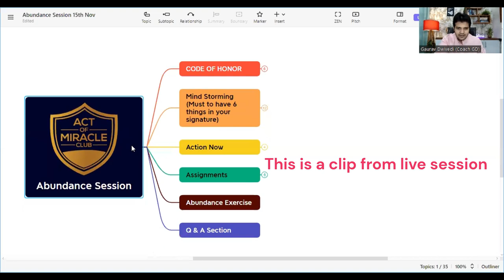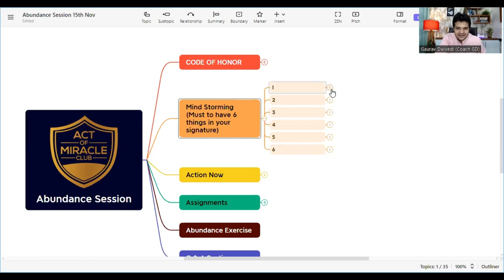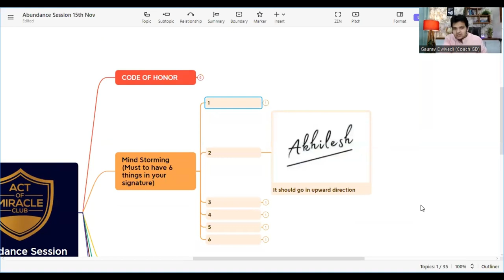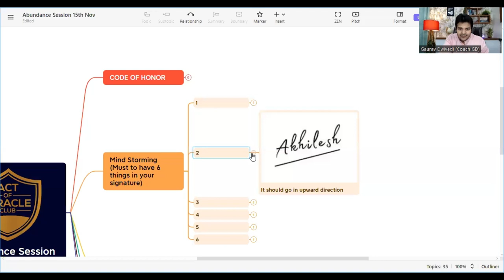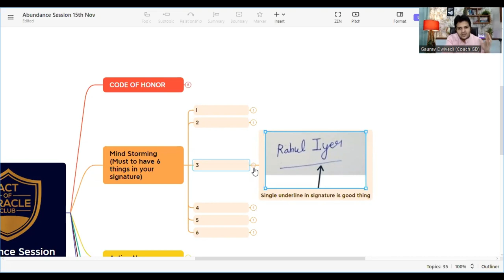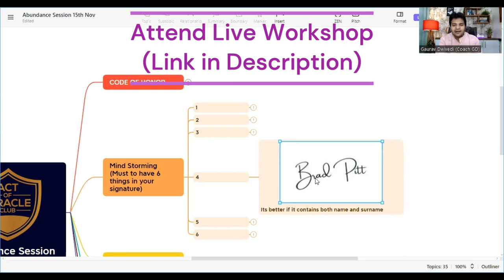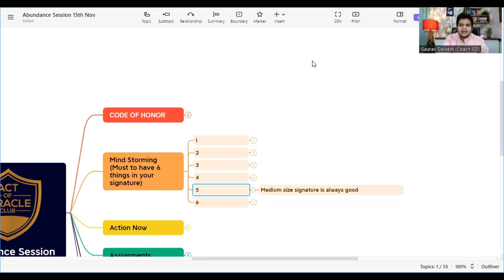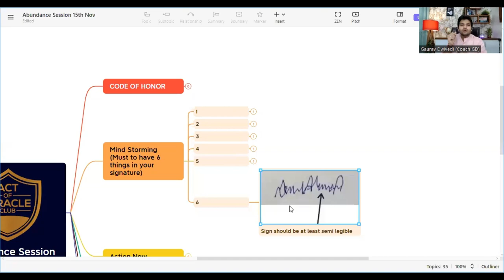6 Things In Your Signature For A Successful Life And Career | Change Your Signature For Success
Welcome to 6 Things In Your Signature For A Successful Life And Career | Change Your Signature For Success video.

In this video, we're going to talk about 6 things that can make a significant impact on your life and career. By changing just a few of your signature's elements, you can dramatically improve your chances for success.

Whether you're looking to find a new job, advance in your career, or just achieve a personal milestone, these six things will help you reach your goals. Watch the video and see for yourself how changing just a few elements in your signature can have a big impact on your life and your career!

➡️ Checkout My Another Videos:
🔷HOW TO REMOVE PAINFUL MEMORY OF PAST THROUGH NLP | LEARN TO IGNORE AND MOVE ON | MOTIVATIONAL SPEECH

🔷WHAT THE SHAPE OF YOUR NOSE TELLS ABOUT YOUR PERSONALITY | WHAT YOUR NOSE SAYS ABOUT YOU

🔷Face Reading Of Real Face | How to do Face Reading of Any Person [Hindi] | Face Reading Example

👉Who is Gaurav Dwivedi?

Gaurav Dwivedi a.k.a. Coach GD, Banker turned Physiognomist & Graphologist. Being a spiritually grounded and disciplined person he created multiple streams of income and hence able to quit his govt. job and started living his passion of helping people live a Fulfilling, Abundant And Fearless Life. He is the founder of Act of Miracle India. Many bollywood celebrities & national leaders are also his clients

Gaurav Dwivedi is one of the best emerging motivational speaker and transformational coach in India with versatile experience in the field of training and consulting. He has expertise in Sales & Marketing, Brand Building, Face Reading, Money & Mindset Training. You can find his articles in leading newspapers of India. He is also best selling author mentored more than thousands of people across the globe.